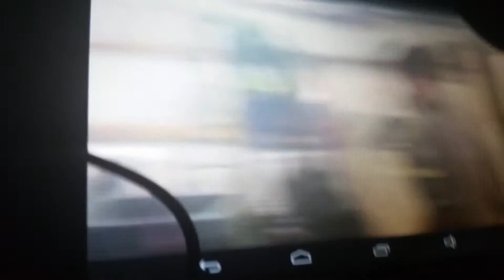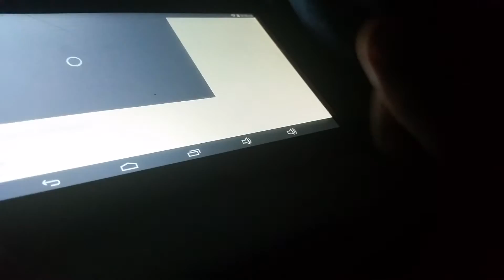Psycho Dad Rages Halloween